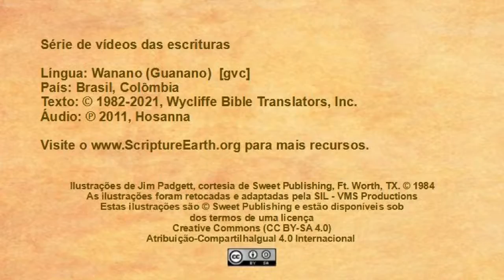Wanano - Marcos 14.12-26 “A Última Ceia” [gvc]